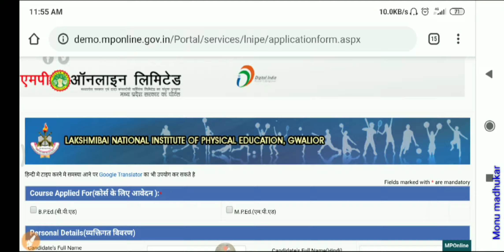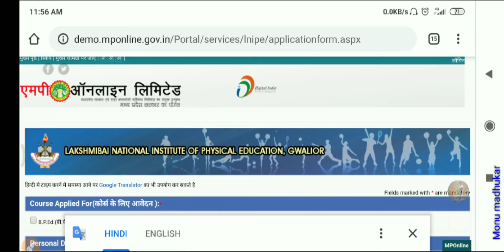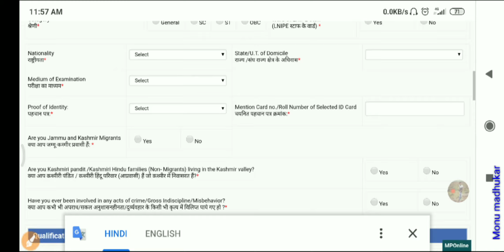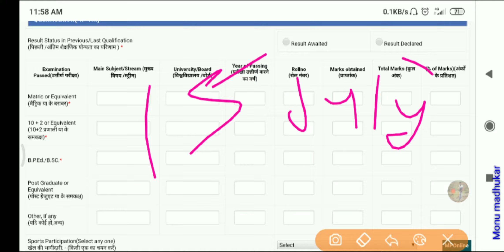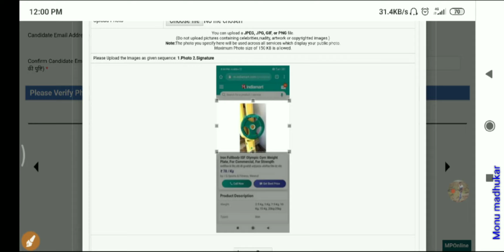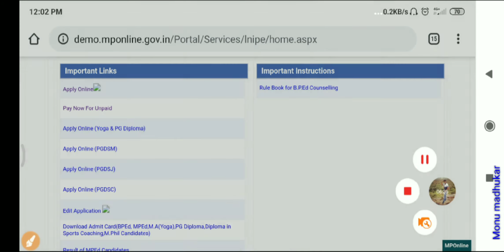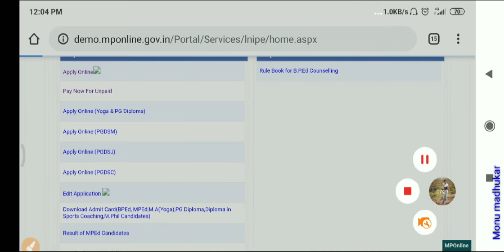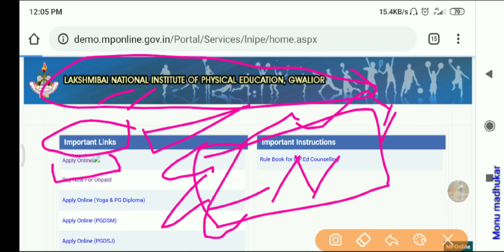How to fill form of lnipe 2020-21 easy way || some basic tips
if you are preparing for any type of competitive exam in the field of physical education you can watch this video thank you guys if you want to join me on social media then you can follow these links